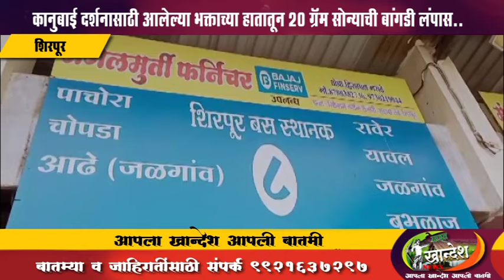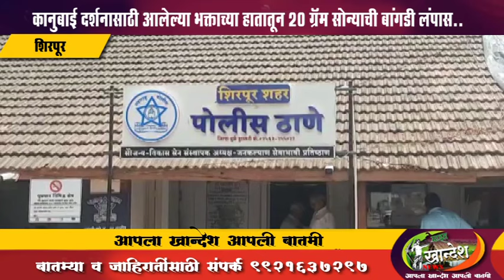कानुबाई दर्शनासाठी आलेल्या भक्ताच्या हातातून 20 ग्रॅम सोन्याची बांगडी लंपास..